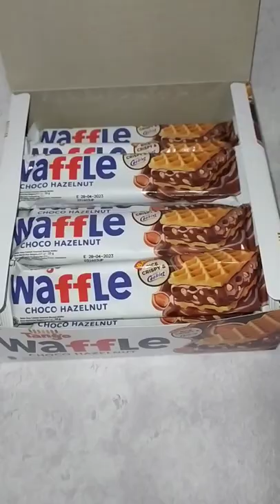Waffle atau waffer ?? Tanggo Waffle Choco Hazelnut